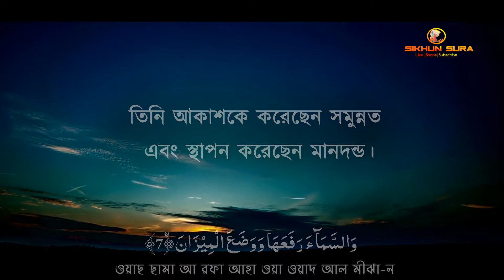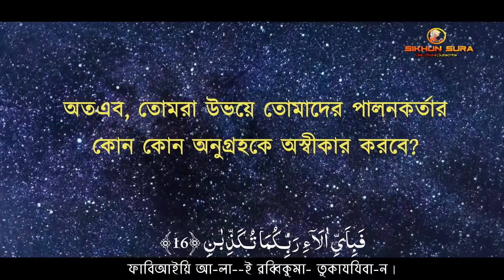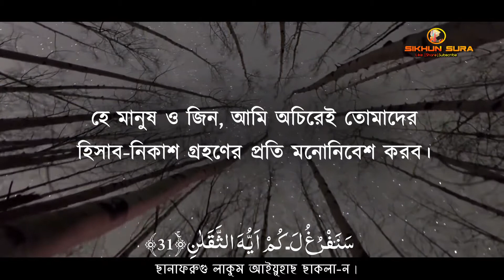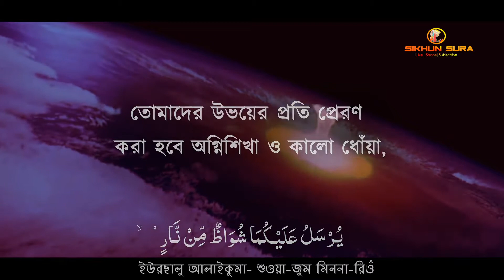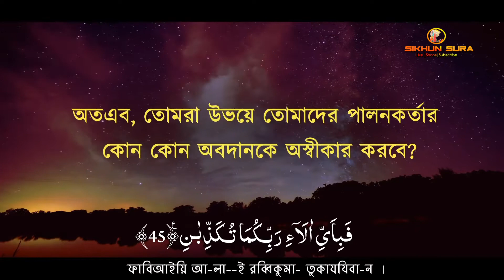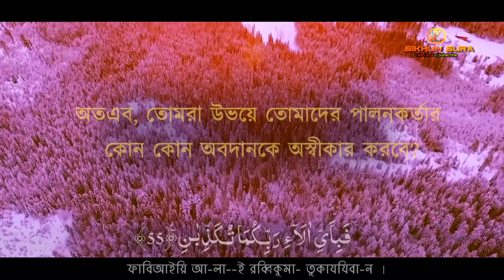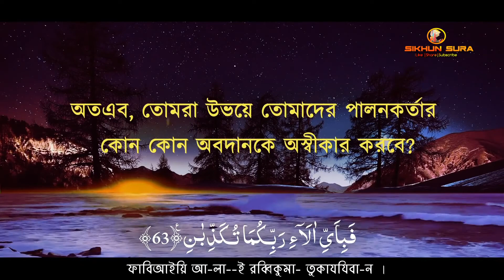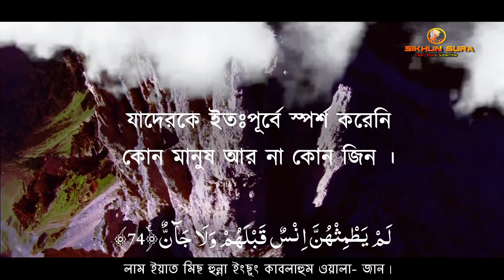সূরা আর রহমান الرحمن মন জুড়ানো তেলাওয়াত Zain Abu Kautsar